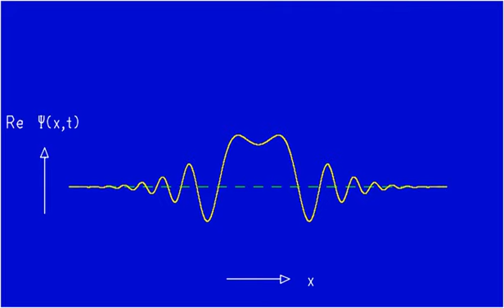Ad Fig. 3.4b Wave packet at rest, real part of wave function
Wave packet at rest, real part of wave function.

Relates to: S. Brandt and H.D. Dahmen, The Picture Book of Quantum Mechanics, Springer 2012, and its German translation Quantenmechanik in Bildern, Springer Spektrum 2015.